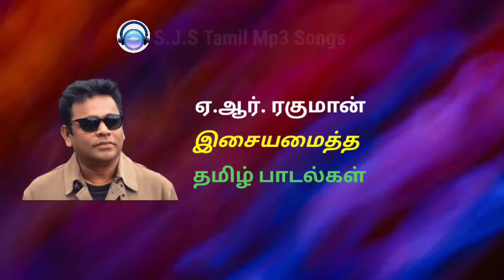A.R. Rahman Audio Jukebox I Tamil Mp3 Songs l A.R. Rahman Tamil Mp3 Song Audio Jukebox I